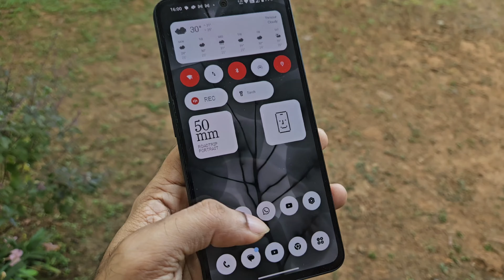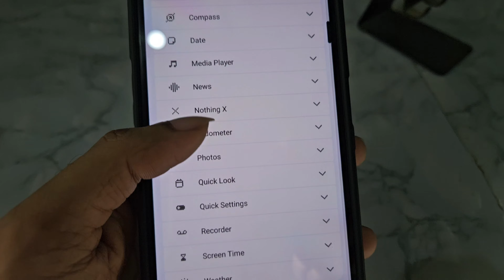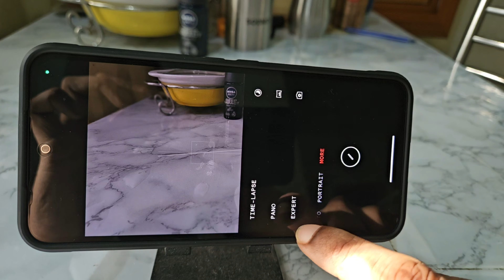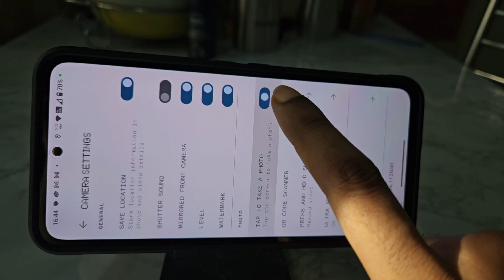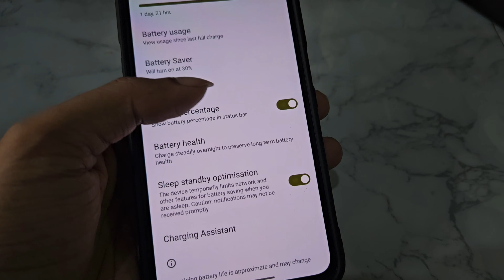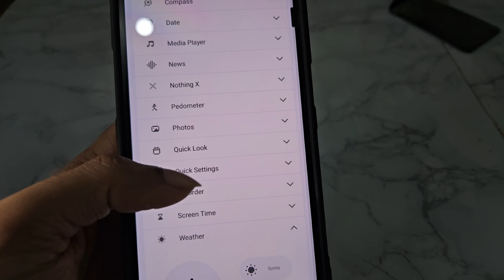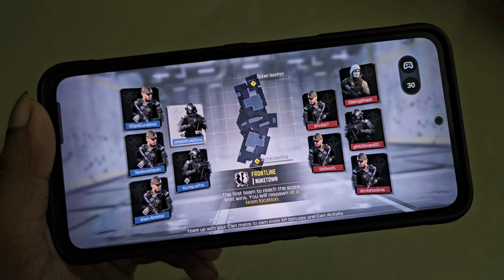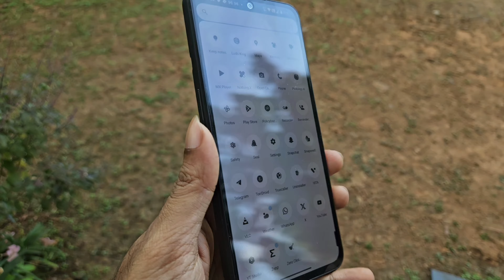(MALAYALAM)CMF PHONE 1 FOR ₹12999*||SHOULD YOU BUY CMF PHONE 1 IN FLIPKART BBD SALE 2024??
1. Cmf phone one in Flipkart Big billion day sale Malayalam
2. Best phone to buy under 15000 in Flipkart big billion day sale 2024 Malayalam
3. Cmf phone 1 camera after software update Malayalam
4. Cmf phone 1 performance after software update Malayalam
5. Cmf phone 1 new software update Malayalam
6. Cmf phone 1 long term review Malayalam
7. Should you buy cmf phone 1 in Flipkart big billion day sale 2024 Malayalam
8. Battery backup of cmf phone 1 Malayalam